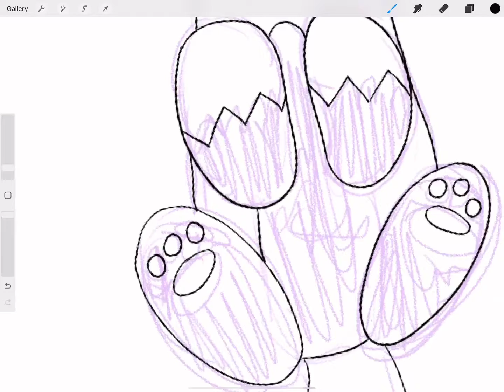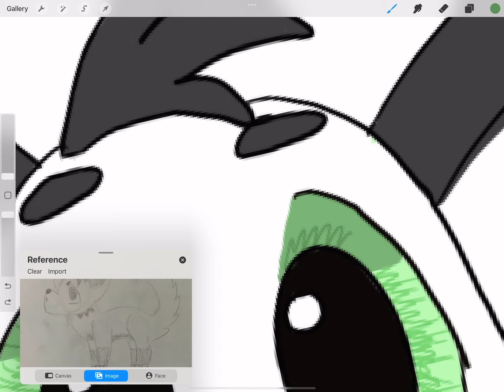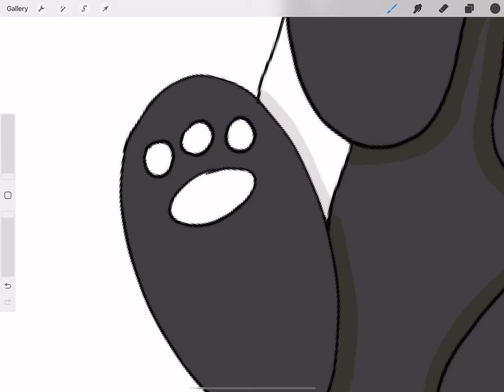Redrawing old art